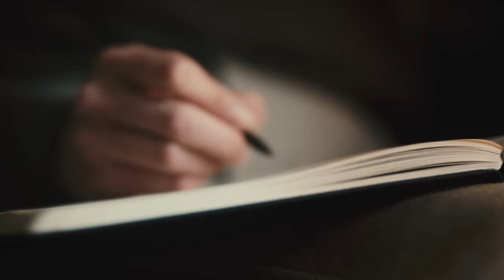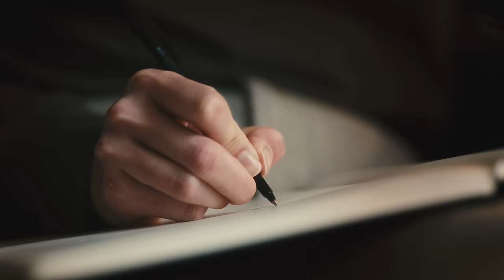Breakup Song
Sky Katz - Breakup Song(Official Video)

Directed by:  Erik Rojas
Concept by: Sky Katz

Copyright:  2022 Sky's The Limit 23 Records